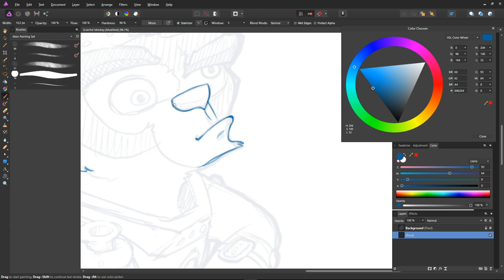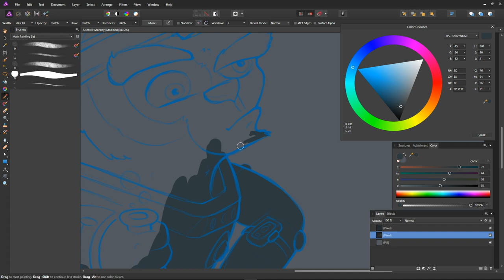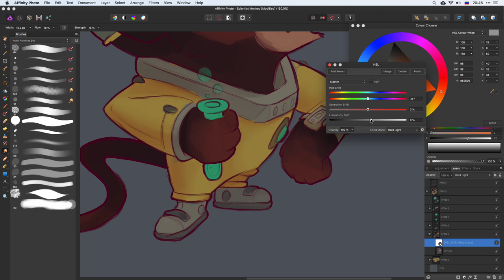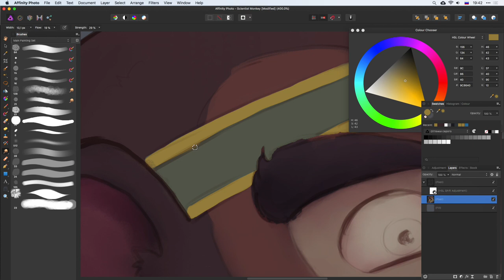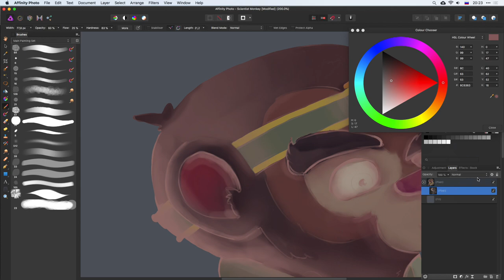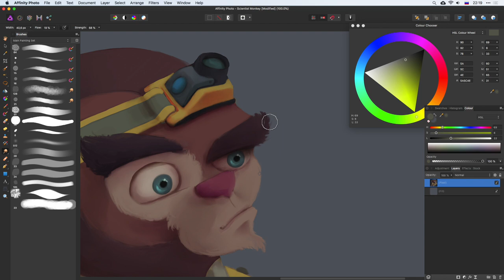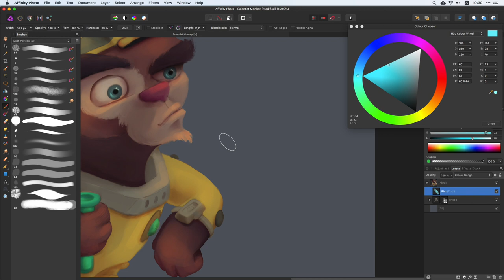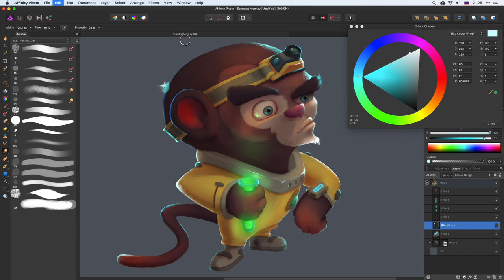Monkey Scientist character - Affinity Photo Painting Process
The process of drawing a character in Affinity Photo. I tried to make small tips in the process, I hope they will be useful.

You can get this FULL VIDEO on Gumroad for FREE or for any amount you decide to pay (with explanations, brushes and sketches)

I used a couple of brushes from Daub Blenders Free Set, it can be found on the author's